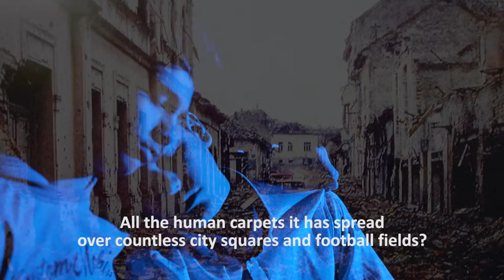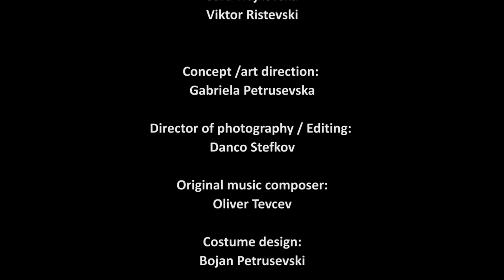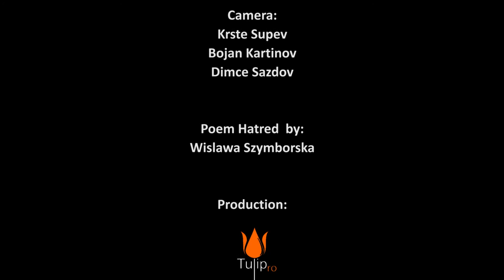DREAMERS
On 28th of December we celebrated two years of existence !
And on 4th December 2016 we met on the stage of NU Center for culture Bitola with Tulip productions from Veles and we made the video Dreamers.
Dreamers video is dedicated to the refugee crisis caused by wars and usurping policy of great powers throughout history.
There have been wars and there are. There have been dire consequences of the wars and there are. History and present dictate that, let future not follow that example!
Dreamers is a project of the Drama studio for children and young Starter which recommends and hopes that generations to come will know how to live life on planet Earth more noble than adults.
For the Dreamers!
Whoever you are, wherever you are!